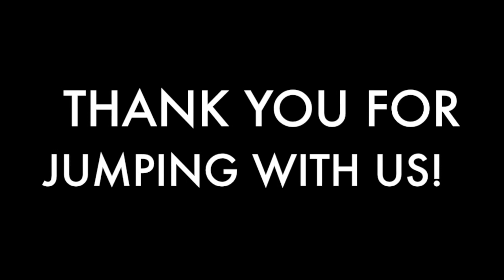Skydive Alabama, Tandem Skydive, Mary Henderson from Decatur, AL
Mary Henderson from Decatur, AL had a beautiful tandem skydive 14,000ft above Cullman here at Skydive Alabama!